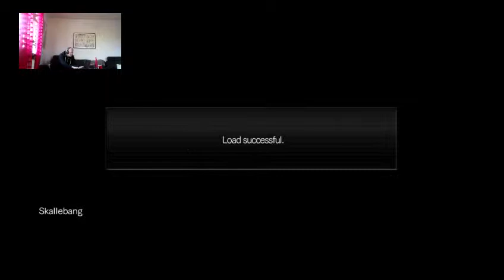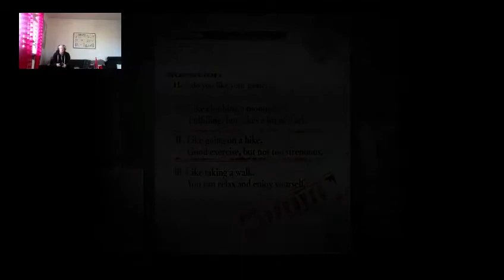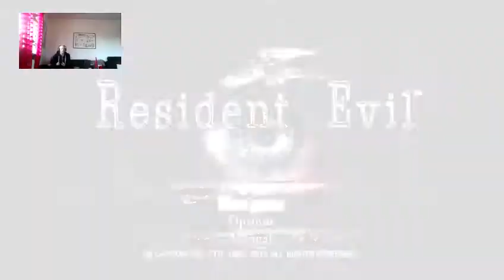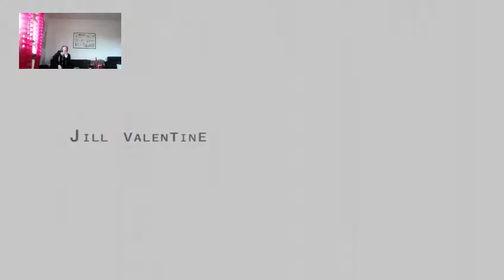Resident Evil HD Remaster - Jill Playthrough 3:00:00 - 1 / 13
So I began this playthrough with the wrong difficulty setting so I changed it back, sorry btw for the foul langauge I must stop that! :)

This is the first game in my Resident Evil Week Marathon, next episode will be RE HD with Chris!